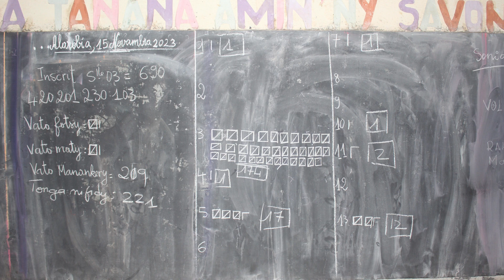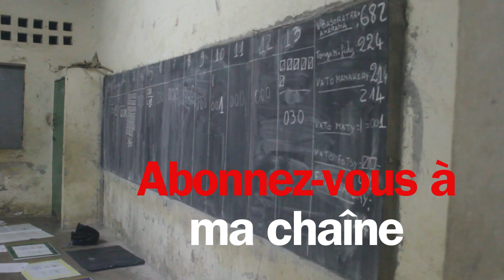MadaMaj - ELECTION PRESIDENTIELLE - Faible taux de participation